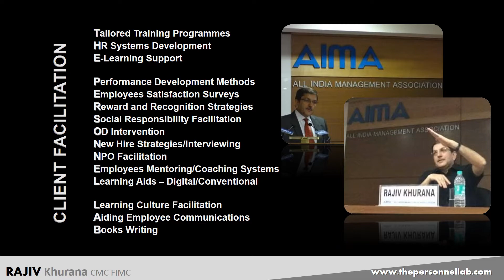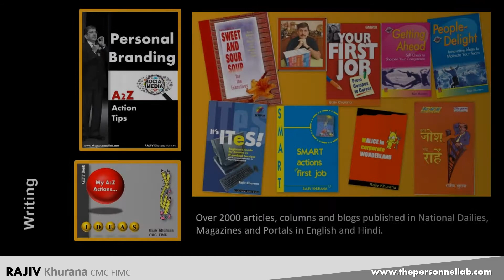RajivKhurana ProfilePresentation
A quick preview of the work done by Rajiv Khurana